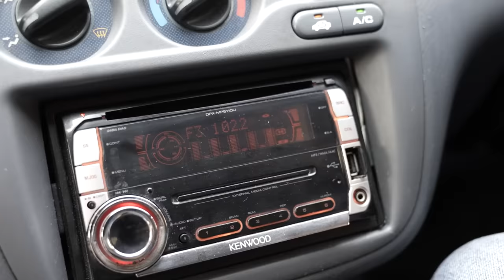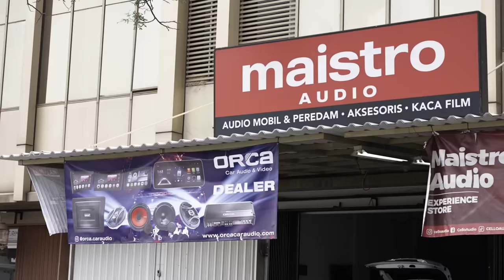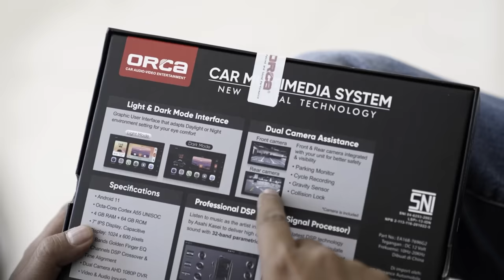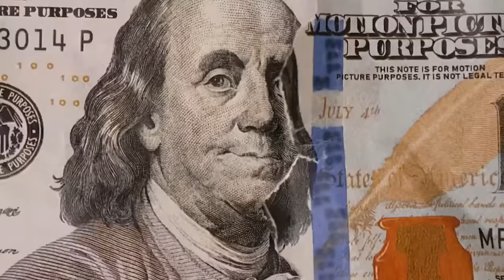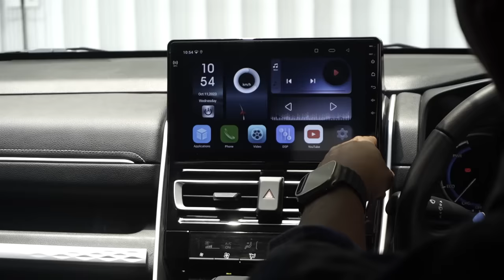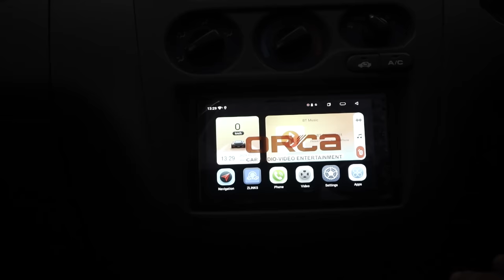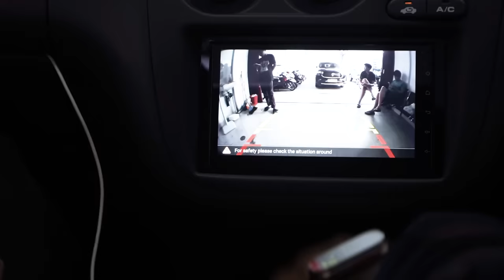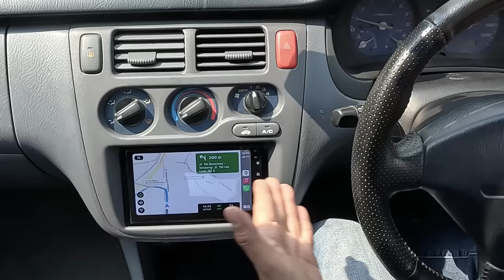GANTI HEAD UNIT HR-V, INI COCOK DITIRU MOTUBA LAIN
Saya ajak Anda naik Honda HR-V Gen 1 untuk mengganti audionya. Saya pakai produk ORCA terbaru yang harganya sangat terjangkau tapi fitur dan performanya bagai 3 kali lipat harganya.